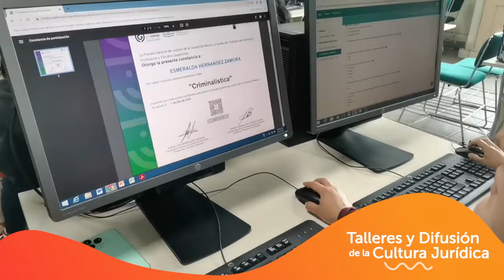“Talleres y Difusión de la Cultura Jurídica”.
Conoce todos los talleres que tenemos en el Programa “Talleres y Difusión de la Cultura Jurídica”. Acércate al IFPES para conocer el taller ideal para ti… y si no lo encuentras, ¡te lo diseñamos!